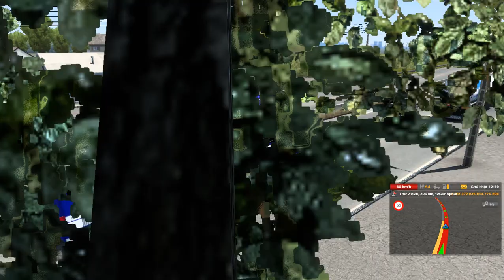ETS2 ONLINE MOD (1.42) | Tập 24: Online Nhà xe Hoàng Nhân và Nhà xe Kumho Samco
Euro Truck Simulator 2 (được viết tắt là ETS 2) là một trò chơi giả lập xe tải được SCS Software phát triển và phát hành cho Microsoft Windows, Linux và macOS và ban đầu được phát hành dưới dạng phát triển mở vào ngày 19 tháng 10 năm 2012. Trò chơi này là phần tiếp theo trực tiếp của trò chơi Euro Truck Simulator (2008) và đây là trò chơi video thứ hai trong sê-ri Truck Simulator